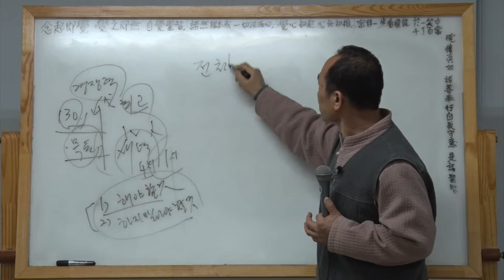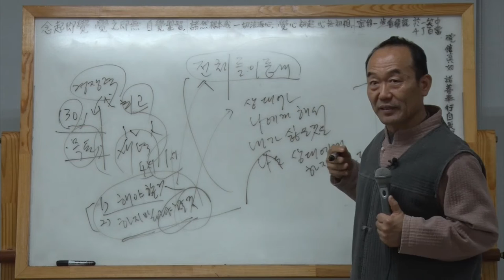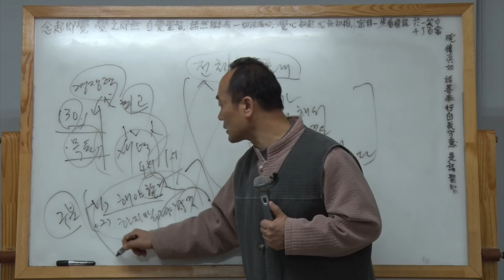[성담] 꿈을 이룰려면 두가지를 가르쳐야 합니다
자녀와 대화 1탄